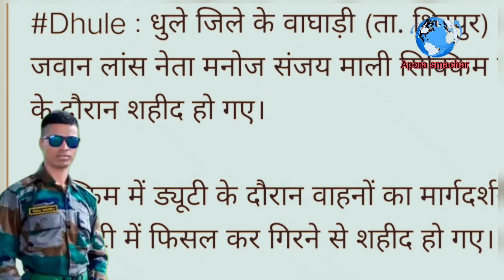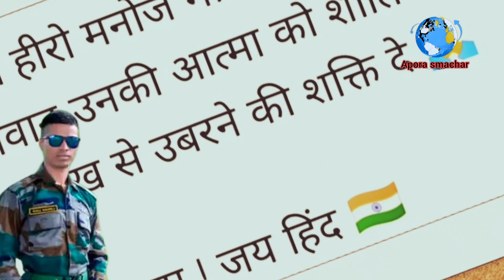Shahid Jawan Lans Nayak Manoj Sanjay Mali vaghari,,,धुळे जिल्ह्यातील जवान मनोज संजय माळी शहीद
धुले जिले के वाघाड़ी गांव के लाल लांस हीरो मनोज माली 'सिक्किम' में ड्यूटी के दौरान शहीद हो गए।

Dhule : धुले जिले के वाघाड़ी (ता. शिरपुर) के बहादुर जवान लांस नेता मनोज संजय माली सिक्किम में ड्यूटी के दौरान शहीद हो गए।

सिक्किम में ड्यूटी के दौरान वाहनों का मार्गदर्शन करते हुए घाटी में फिसल कर गिरने से शहीद हो गए।

वीर जवान लांस हीरो मनोज माली को भावपूर्ण श्रद्धांजलि भगवान उनकी आत्मा को शांति दे और उनके परिवार को इस दुख से उबरने की शक्ति दे

वीर जवान तुझे सलाम! जय हिंद